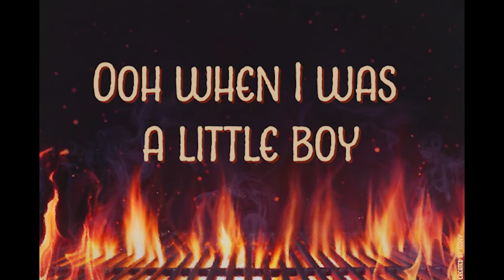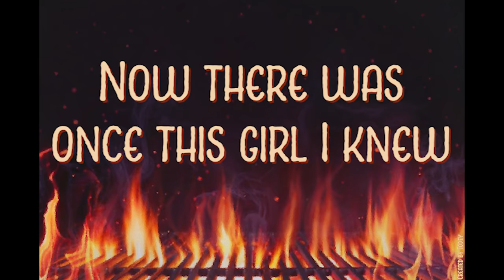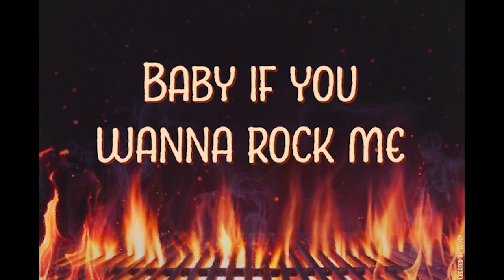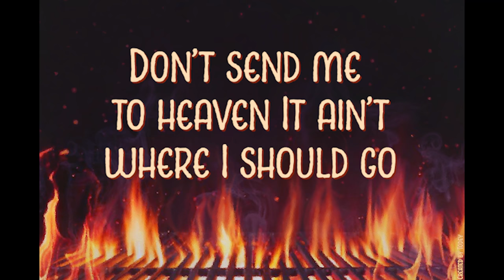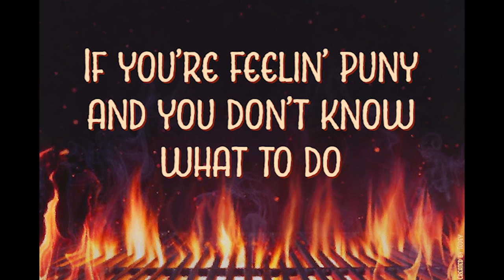Barbeque Lyric Video - Robert Earl Keen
Barbeque · Robert Earl Keen

Gringo Honeymoon

Producer: Garry Velletri
Composer: Robert Earl Keen